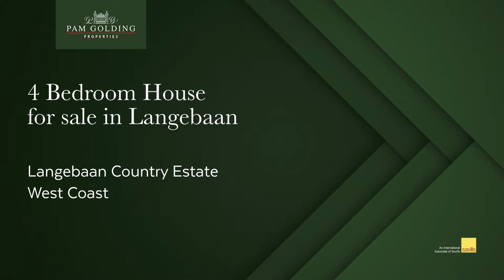3 bedroom house for sale in Langebaan Country Estate | Pam Golding Properties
Exclusive mandate-What price do you put on a north facing wind protected home, a must see home.

For additional information about this 3 bedroom house for sale in Langebaan Country Estate and other property listings or find out more about Langebaan Property for sale, or to rent